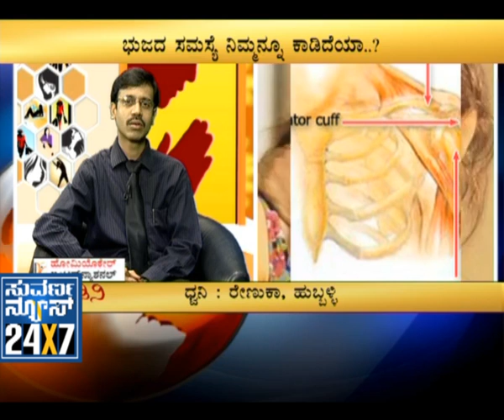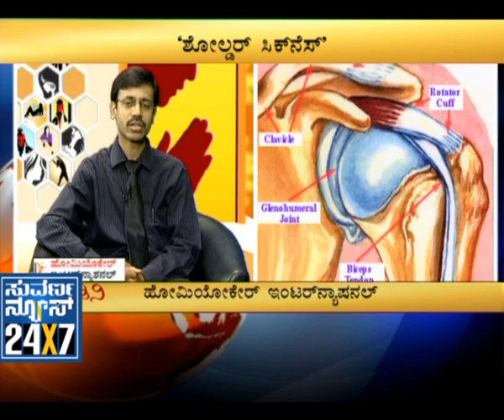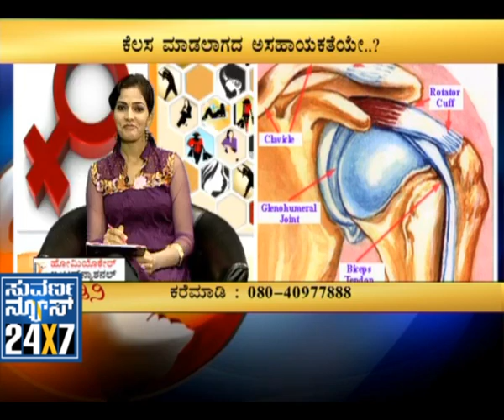Seg_3 - Suhaasini: Shoulder Pain - 10 May 12 - Suvarna News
SUVARNA NEWS 24X7 - 10 May 12 - SUHAASINI - This is a special program dedicated to women. Several issues related to females, are discussed here. Every week a special issue is discussed thread bare... Today's subject is Shoulder Pain..